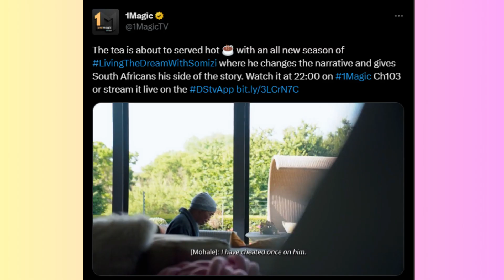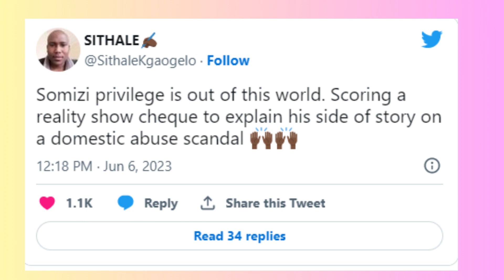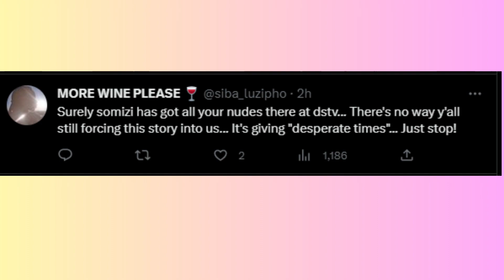FANS NOT IMPRESSED WITH SOMIZI'S UPCOMING REALITY SHOW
FANS NOT IMPRESSED WITH SOMIZI'S REALITY SHOW